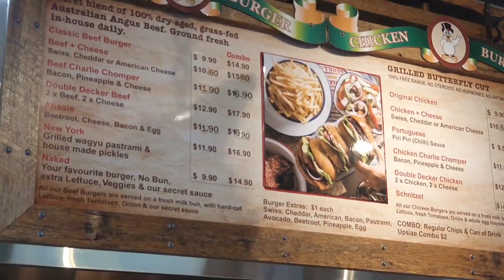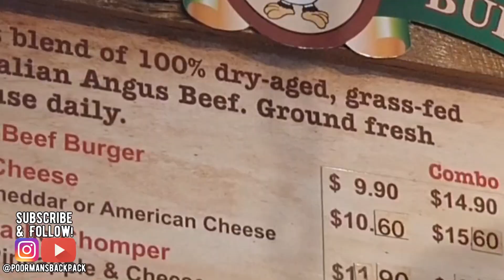The Best of Australia Ep 1 - Palm Beach & Barrenjoey Lighthouse ft. DJI MAVIC MINI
I recently became an Ambassador for Backstreet Academy, a peer-to-peer travel platform that connects curious travellers with hosts from the local community keen to showcase their culture, food and traditions. If you love getting off the beaten path and away from the tourist crowds like I do in my videos, check these guys out!

I've seen the world but very little of my own backyard, so I've decided it's finally time to check out what my home country of Australia has to offer. But for that I need a guide, so my friend Mark, a true Aussie bogan, decided to tag along for the day and show me the crown jewel of the Northern Beaches here in Sydney - Palm Beach and the Barrenjoey Lighthouse. Perfect because I just got a new drone and I'm keen to give it a test flight before I take it overseas!